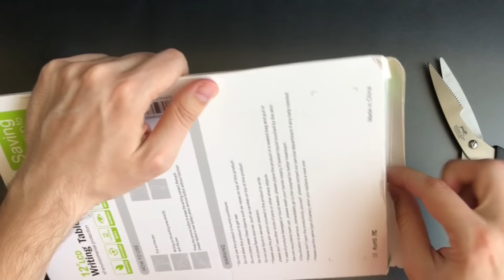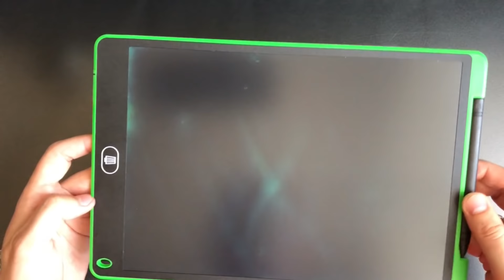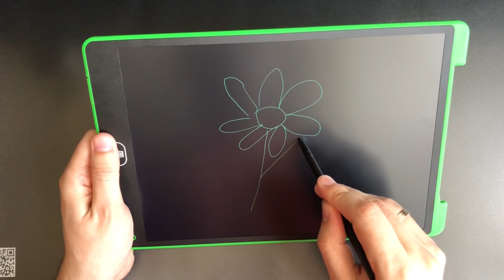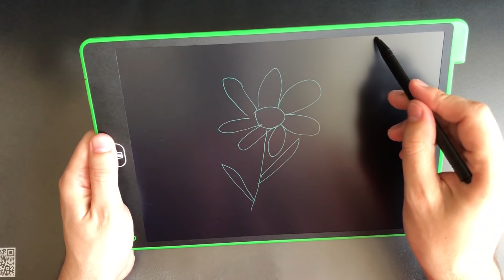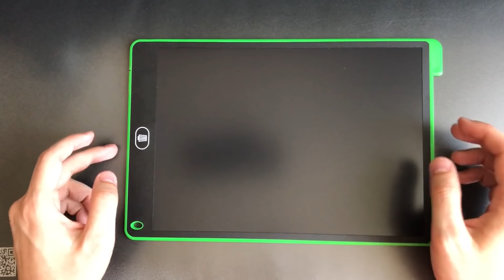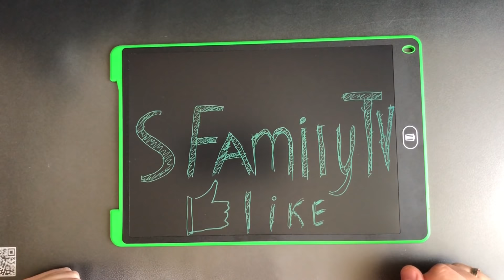Планшет для Рисования с АЛИЭКСПРЕСС! Распаковка и полный Обзор Электронного 12″ LCD Планшета. ⚡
Распаковал классный 12 дюймовый планшет для рисования с AliExpress. В обзоре вы увидите доску для рисования в действии. Подтверждаю порядочность продавца по срокам доставки, устройство полностью исправно и является качественным. Подойдёт как детям, так и взрослым для заметок.

Проблемы: упаковка могла быть лучше;
Возможные проблемы: если не работает кнопка "стереть", замените батарейку и можно взыскать потраченную сумму с продавца.

АлиЭкспресс - лучший вариант экономии денег, если заказывать качественные продукты у проверенных продавцов.

*если ссылка не доступна, напишите об этом в комментариях и я запрошу новую у продавца.